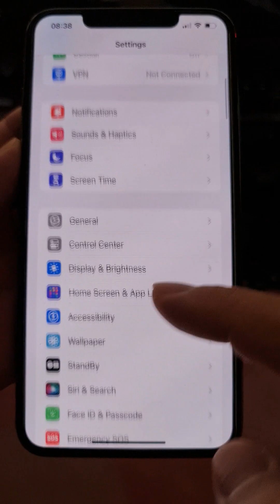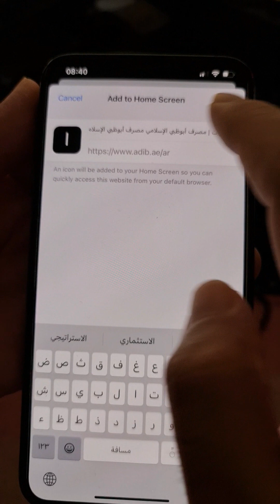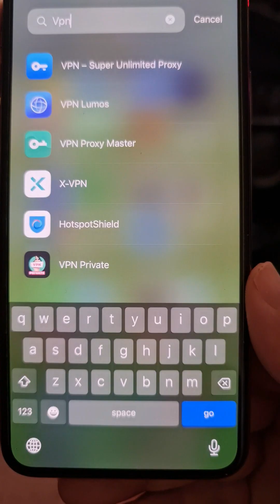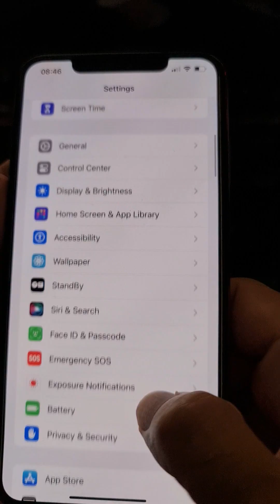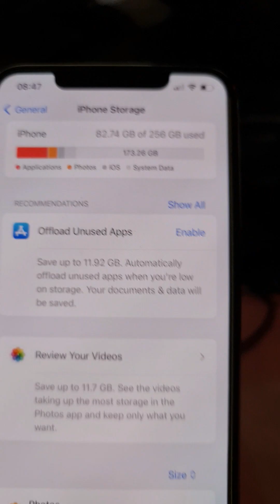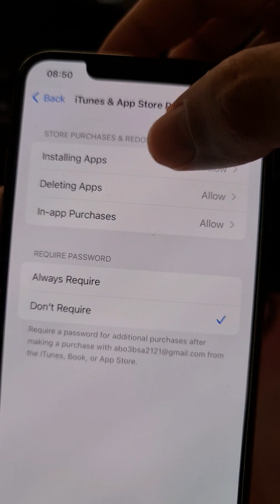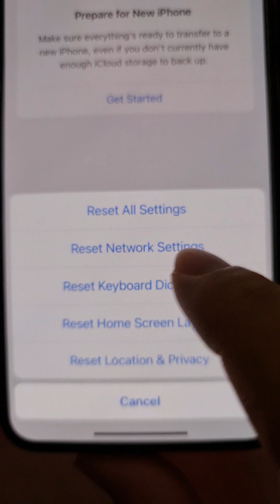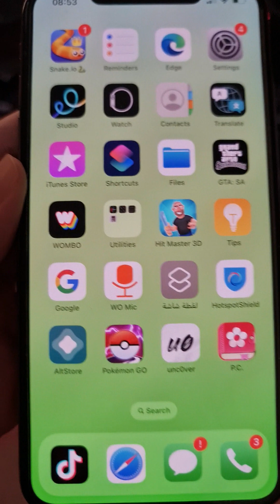كيفية حل مشكلة عدم تثبيت البرنامج على الايفون (برامج متجر ابستور والخارجية) Fix Unable Install Apps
هناك طرق اخرى لكيفية حل مشكلة عدم تثبيت البرنامج على الايفون (البرامج العربية والخارجية) الشرح في هذا التدوينة

اصلاح مشكلة عدم تثبيت التطبيقات العربية والخارجية على الايفون
تفعيل خيار Developer Mode في الايفون لحل مشكلة تثبيت التطبيقات الخارجية
استخدام نسخة الويب من البرامج لحل مشكلة عدم تثبيت البرنامج على الايفون
استخدام منصات ابستور البديلة لح مشكلة تثبيت الرابج اب ستور المقيد
استخدام مغير IP حل مشكلة عدم تثبيت البرنامج على الايفون
حل مشكلة البرامج الخارجية وبرامج متجر ابستور
التحقق من اتصال الهاتف بالإنترنت لاصاح مشكلة تحميل وتثبيت التطبيق على الايفون
تنزيل البرامج باستخدام شبكة Wi-Fi بدلاً من الإنترنت عبر بطاقة SIM لحل تثبت التطبيقات على الايفون
التحقق من المساحة التخزينية للهاتف لاصلاح مشكلة تثبيت البرامج والالعاب على الايفون
إعادة تشغيل الهاتف لحل مشكلة عدم تثبيت البرنامج على الايفون
الخروج وإعادة الدخول إلى معرف ابل (Apple ID) لاصلاح مشكلة تثبيت تطبيقات ابستور
تحديث نظام تشغيل الايفون وحل مشكلة عدم تثبيت البرنامج على الايفون
ازالة قيود ابستور لحل مشكلة تثبيت البرامج الخارجية وبرامج ابستور
مسح ذاكرة التخزين المؤقت لابستور لحل واصلاح مشكلة تنزل التطبيقات على الايفون
إعادة ضبط إعدادات الشبكة لحل مشكلة عدم تثبيت البرنامج على الايفون
إعدادات التاريخ والوقت غير صحيحة في الهاتف يؤثر بشكل سلبي لتحميل التطبيقات على الايفون
التحقق من حالة Apple System Status لحل مشكلة تثبيت تطبيقات ايفون
كيفية تفعيل وتنزيل البرامج العربية على الايفون؟
ما هي قائمة البرامج التي لا يمكن تثبيتها على الايفون؟
لماذا لا يفتح برنامج الايفون؟
لماذا لا يتم تحديث برنامج الايفون؟
لماذا الخروج المفاجئ iPhone من البرنامج؟
How to Fix Unable to Install Apps on iPhone?